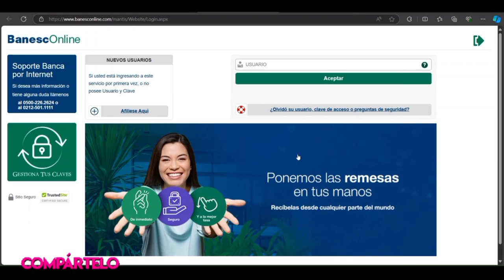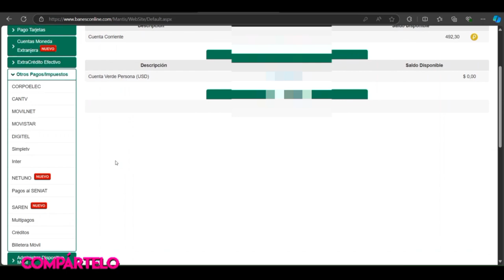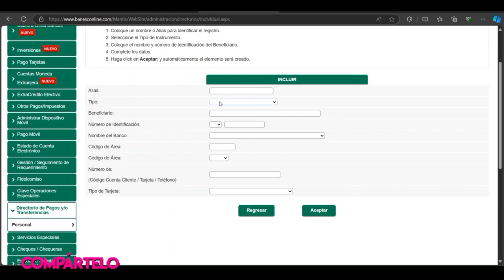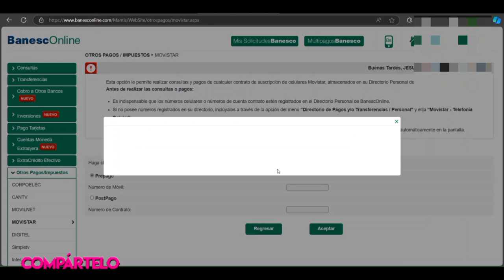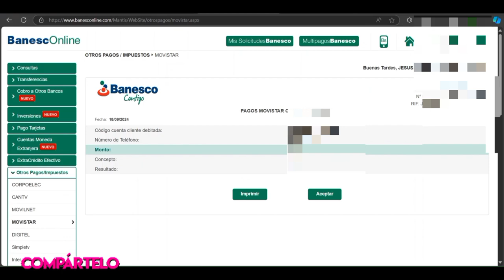Cómo Pagar Servicios Rápidamente en Banesco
Hola, mis amigos aqui les explico como pagar un servicio, bien sea telefónico, internet, agua entre otros a través de Banesco online y a través a la app de Banesco, espero que les guste.

Banesco Online: Cómo Realizar Pagos de Servicios | Tutorial Paso a Paso

¿Cómo pago mis servicios?

Pago Corpoelec desde Banesco - pago corpoelec